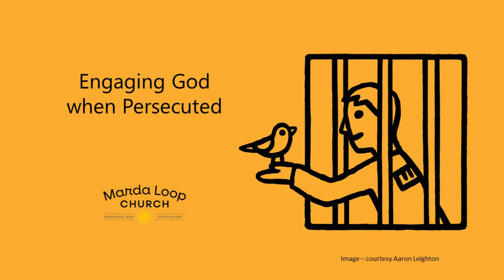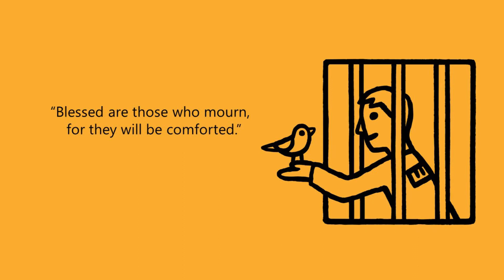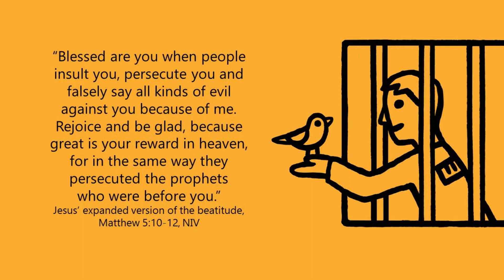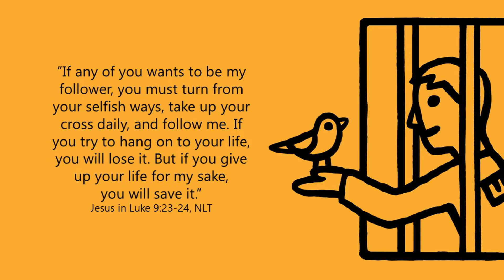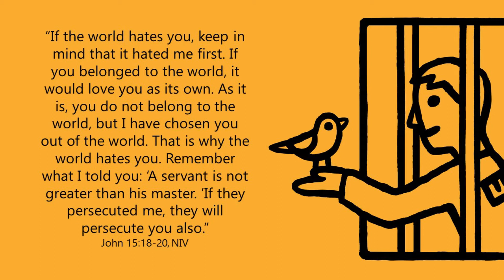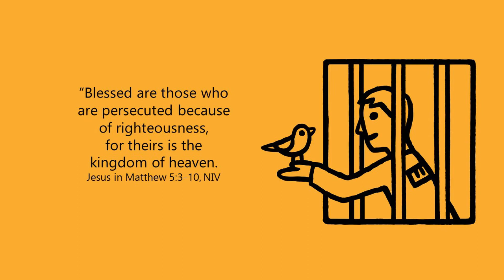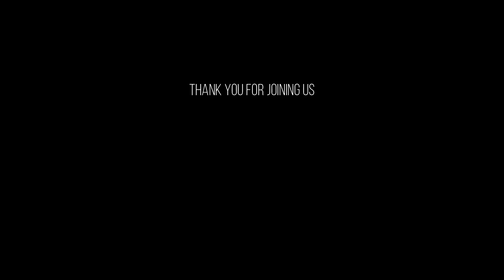Engaging God When Persecuted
This week, Pastor John Van Sloten of Marda Loop Church shares the gospel message of Christ through the final blessing from Jesus in the Beatitudes- a blessing for the persecuted.  When we truly LIVE what we believe to the point of standing up for the truth of Christ through all adversity, we are most fully ourselves and living closer to God.  When we speak and live the truth of Jesus Christ, the slings and arrows of suffering will without a doubt fly our way.  The joy, the blessing of living and breathing in HIS presence, power and love is more than enough to see us through to the other side.

If you are interested in learning more about the spiritual practises, Pastor John mentioned, you can access them on our website under “Pastor John’s Blog”.